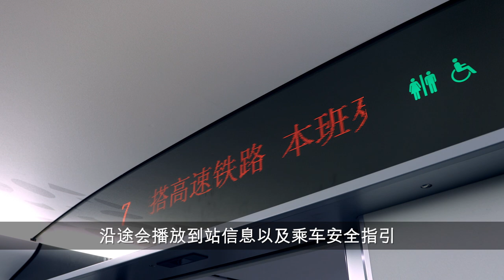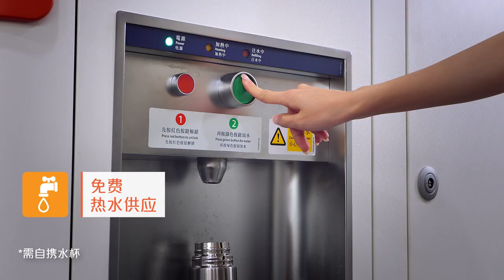高速铁路旅客指南 – 乘车体验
如你乘搭「广州-深圳-香港」高速铁路前往短途目的地，就有机会乘搭港铁「动感号」。车厢内有不同设施，让你的旅程舒适称心。